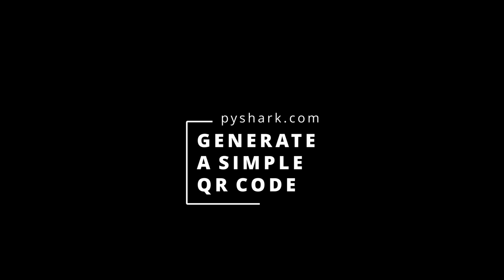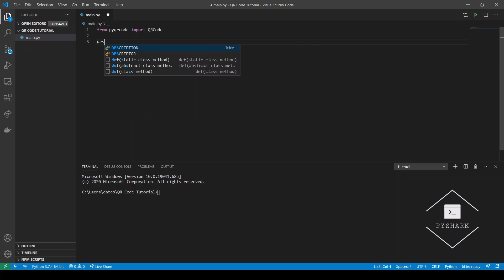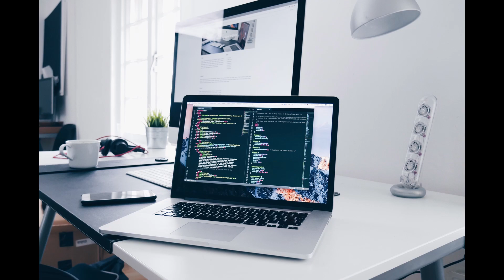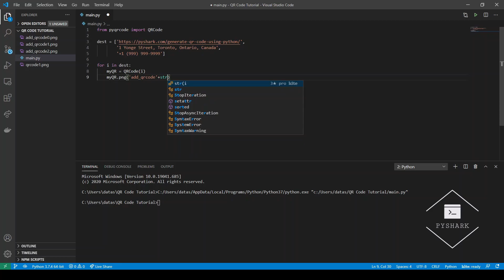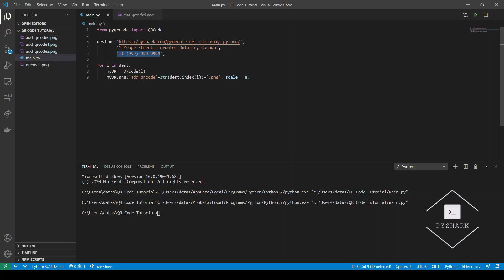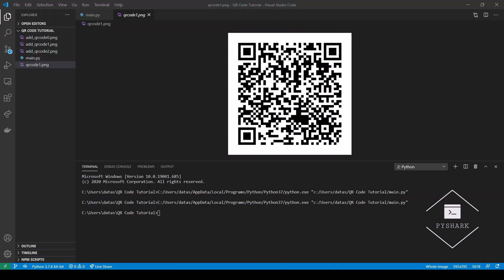I Made Custom QR Codes with Python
In this tutorial we will explore how to generate QR code using Python.

QR (quick response) code is essentially a barcode that we are all used to see on the products we buy in grocery stores. It works the same way. QR code is a label that contains specific information.

⭐️ Timeline
0:00 - Introduction
1:00 - Generate simple QR code
4:01 - QR code parameters
7:02 - More examples
10:49 - Conclusion

- Microphone (Blue Yeti)
- Keyboard (Razer Ornata V2)
- Mouse (Logitech G403)
- Headphones (Bose Quiet Comfort 35 II)